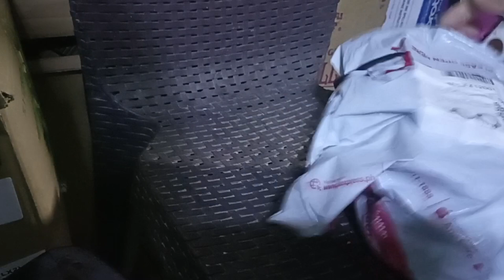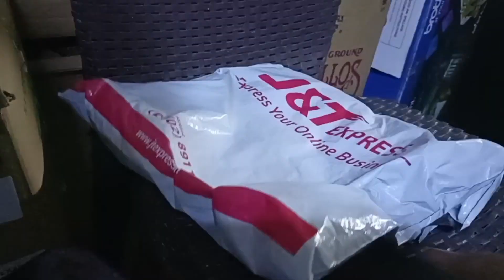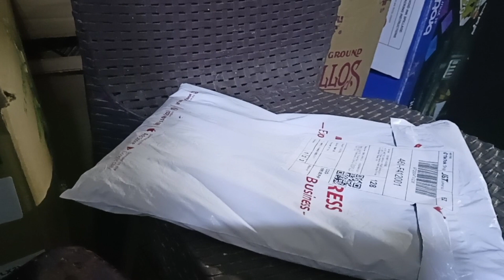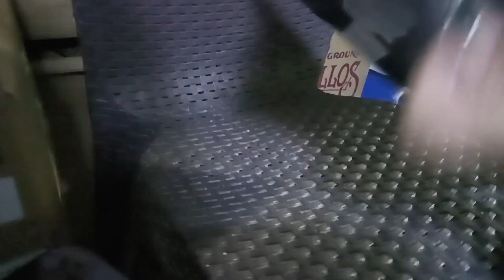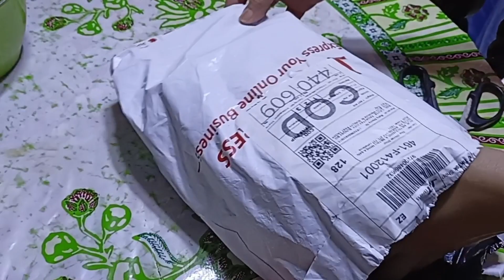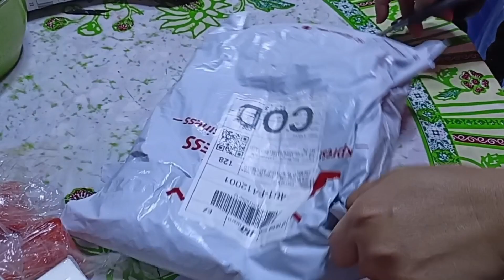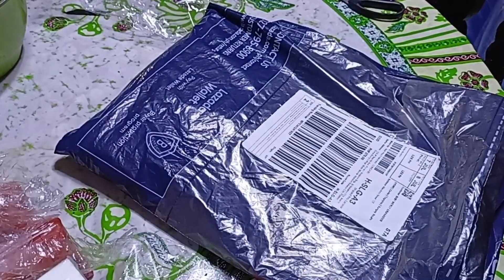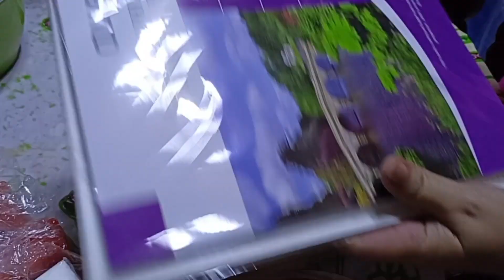Unboxing na naman si Inday😆